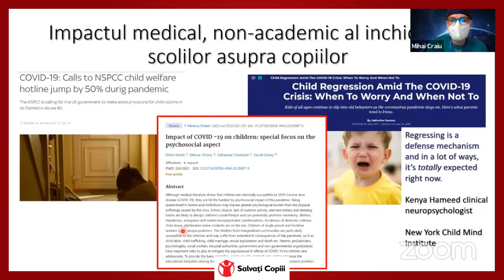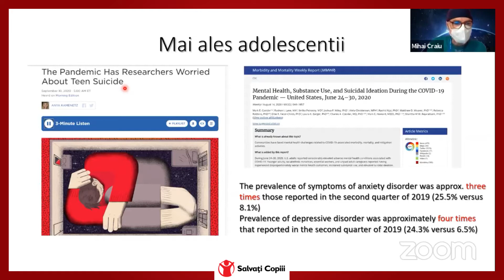Cum gestionăm efectele pandemiei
În fața valului 4 al pandemiei, trebuie luate măsuri urgente pentru a proteja sănătatea fizică și mintală a copiilor. Urmările a luni întregi în care stresul și nesiguranța zilei de mâine au ajuns să facă parte din viața lor se văd din ce în ce mai pregnant.
Pentru a găsi soluții, Salvați Copiii i-a invitat pe prof. Dr. Horatiu Suciu, Conf. Dr. Craiu Mihai, Conf. Dr. Ulici Alexandru, Prof. Univ. Dr. Alexandru Rafila, și Prof. Dr. Mihai Gafencu la dezbaterea „Cum fac față spitalele de pediatrie valului 4?", moderată de Gabriela Alexandrescu, Președinte Executiv Salvați Copiii România.